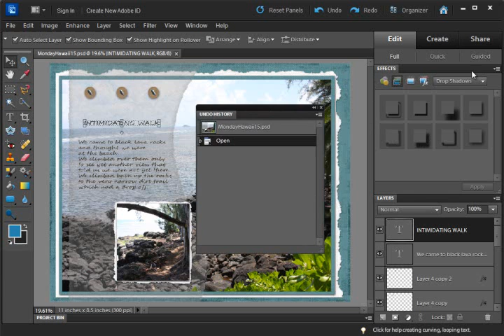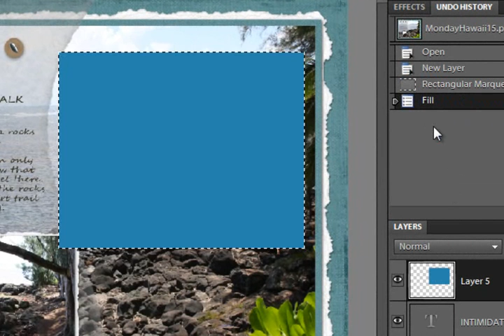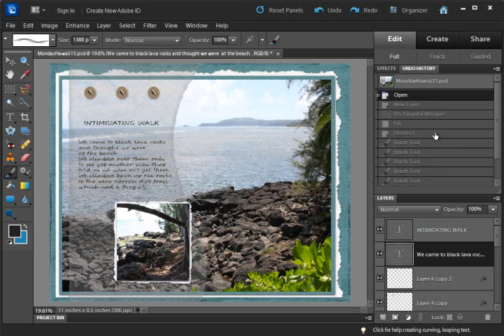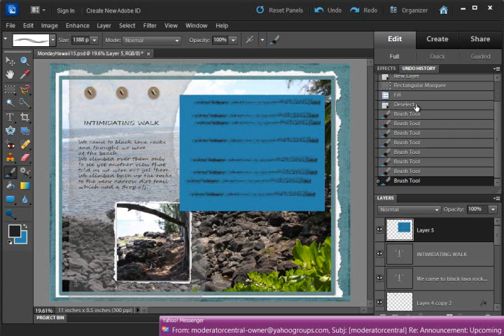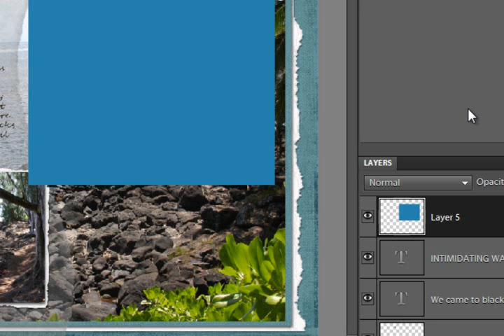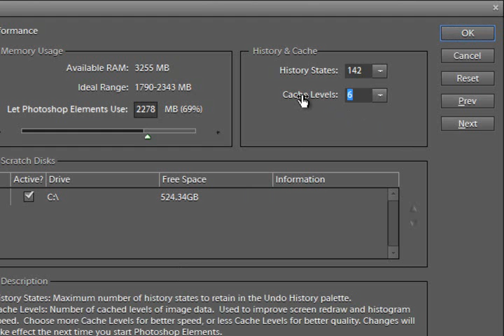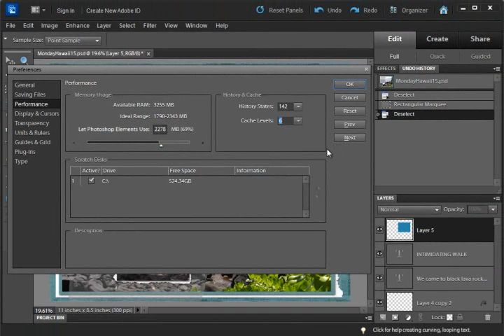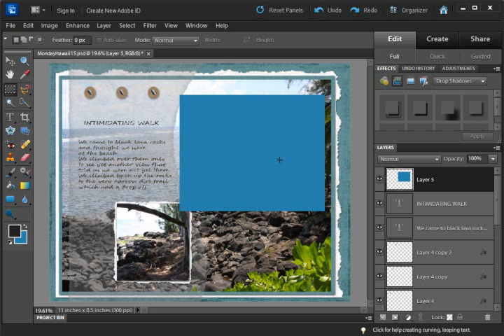Photoshop Elements Tutorial: Undo History